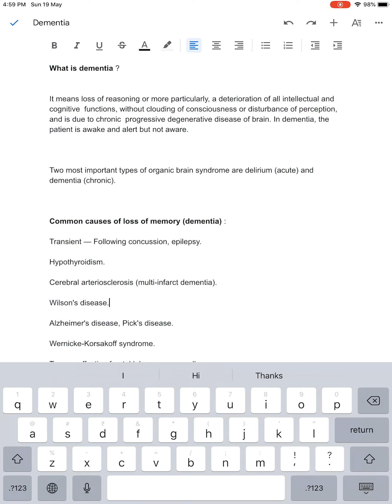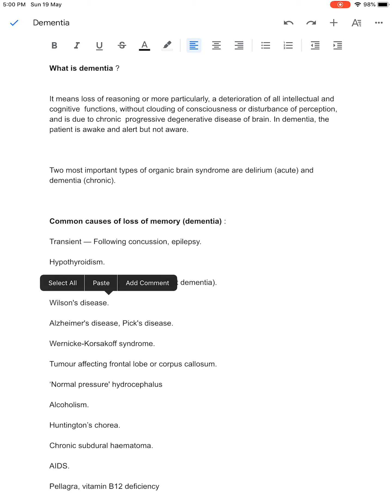Common causes of Dementia(loss of memory)